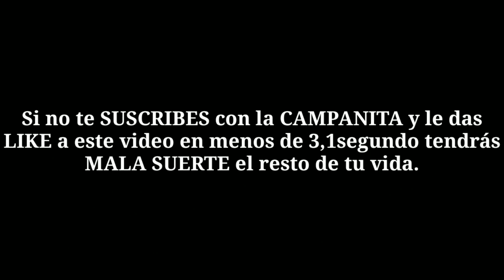*ESTÁ SENSIBILIDAD*Te Hara PARECER De PC (MULTIPLATAFORMA)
Seguirme para hacer mas directitos por el canal dejar un LIKE👍y activad la campanita🛎 para mas videos y directos
Muchas gracias por el apoyo y que disfruteis!!!

sensibilidad fortnite , temporada 10,
sensibilida,como bajar el ping en fortnite ps4,sensibilidad para editar fortnite, sensibilidad de,sensibilidad para editar fortnite ps4,
sensibilidad en fortnite xbox one,
explicacion sensibilidad fortnite,
configuración fortnite mando,
mejor configuración fortnite movil,
mejor configuración fortnite pc,
control de pedal,
mejor configuración fortnite xbox,
mejor configuración fortnite switch,
mejor configuración fortnite xbox one,
sensibilidad para fortnite en pc,
sensibilidad para fortnite en nintendo,
sensibilidad para fortnite en xbox one,
sensibilidad para fortnite en ps4,
sensibilidad para fortnite en consola,
sensibilidad para jugar fortnite en pc,
sensibilidad para jugar fortnite en ps4,
sensibilidad pc fortnite,
la mejor zona sin uso fortnite,
zona sin uso fortnite ps4,
esta sensibilidad te dará aimbot,
sensibilidad ps4 fortnite,
cómo mejorar el aim en fortnite,
cómo mejorar el aim en fortnite ps4,
cómo mejorar la puntería en fortnite,
trucos para mejorar en fortnite ps4,
trucos para mejorar en fortnite Xbox,
trucos para mejorar en fortnite,
sensibilidad ps4 fortnite,
sensibilidad ps4 fortnite 2019,
sensibilidad ps4 temporada 10,
mejor sensibilidad ps4 fortnite,
sensibilidad para fortnite ps4,
sensibilidad fortnite ps4 thegrefg,
mejor sensibilidad fortnite ps4 2019,
sensibilidad buena para fortnite ps4,
sensibilidad fortnite ps4 bazattak,
mejor configuracion fortnite ps4 sensibilidad,
la mejor sensibilidad para ps4 fortnite,
la mejor sensibilidad para mando ps4,
esta sensibilidad te dara aimbot,
usa esta sensibilidad para no fallar balas,
la mejor sensibilidad para mando fortnite,
sensibilidad de fortnite para ps4,
la mejor sensibilidad fortnite ps4,
sensibilidad fortnite ps4,
sensibilidad ps4 fortnite,
sensibilidad faze sway 2019,
sensibilidad faze sway temporada 10,
mi sensibilidad faze sway,
sensibilidad de faze sway ps4,
sensibilidad de edicion faze sway,
sensibilidad de faze sway season 10,
faze sway enseña su sensibilidad,
sensibilidad de faze sway 2019 temporada 10,
sensibilidad de faze sway actualizada,
sensibilidad de faze sway,
sensibilidad de faze sway 2019,
sensibilidad de faze sway temporada 10,
sensibilidad fortnite ps4 faze sway,
faze sway cara,
control de pedal fortnite,
faze sway face,
faze sway edits,
faze sway vs tfue,
sensibilidad para ps4 fortnite,
sensibilidad para ps4 temporada 10,
la mejor sensibilidad para ps4 temporada 10,
la mejor sensibilidad para ps4 2019,
la mejor sensibilidad para fortnite ps4,
sensibilidad para construir fortnite ps4,
sensibilidad buena para ps4,
sensibilidad para construir fortnite ps4 2019,
la mejor sensibilidad para ps4 de fortnite,
la mejor sensibilidad para ps4 en fortnite,
sensibilidad de tfue,
sensibilidad fortnite pc,
sensibilidad de ghost issa,
sensibilidad fortnite,
sensibilidad de thegrefg,
sensibilidad de magik,
sensibilidad faze sway,
sensibilidad mongraal,
sensibilida, sensibilidad fortnite xbox,
la mejor sensibilidad fortnite mando,
la mejor sensibilidad fortnite playstation 4,
la mejor sensibilidad para fortnite android,
cómo tener aimbot en fortnite,
Cómo tener aimbot en fortnite ps4,
Cómo tener aimbot en fortnite Xbox,
Cómo tener aimbot en fortnite consola,
sensibilidad willyrex fortnite temporada 10,
sensibilidad willyrex fortnite,
sensibilidad willyrex temporada 10,
bajar el ping en fortnite temporada 10,
como bajar el ping en fortnite 2019,
sensibilidad grefg fortnite 2019,
mi sensibilidad grefg,
mi nueva sensibilidad grefg,
sensibilidad de grefg temporada 10,
sensibilidad grefg fortnite,
sensibilidad de grefg,
sensibilidad de grefg fortnite ps4,
sensibilidad de grefg en fortnite,
sensibilidad agustin51 fortnite 2019,
sensibilidad agustin51 2019,
mi sensibilidad agustin51,
sensibilidad fortnite ps4 agustin51,
sensibilidad fortnite ps4 agustin51 2019,
sensibilidad actual de agustin51,
sensibilidad de agustin51 temporada 10,